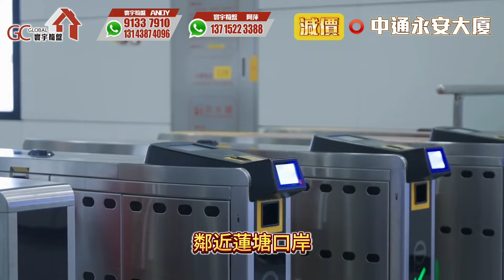全深圳最平一手神盤！又返嚟【深圳龍崗三軌交匯 | 基京御景薈都】首期31萬37平1房1廳 | 今期特價 | 地鐵口商場【寰宇筍盤 | 上市公司附屬機構】深圳樓盤 大灣區 粵港澳大灣區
寰宇筍盤主持人睇樓熱線
☎️91337910 鄭先生 ANDY

歡迎致電:
【總公司】
📞電話  36221613

📞電話 69630900

【深圳展廳】
📞電話 91337910 鄭先生 ANDY

📞  電話 67451360 伍先生 KELVIN

【中珠展廳】
中山華柏路裕華樓小區4棟地下1號舖
📞  電話 98889252 張小姐 FRED

【江門展廳】
📞電話 68885702 譚先生 阿洪